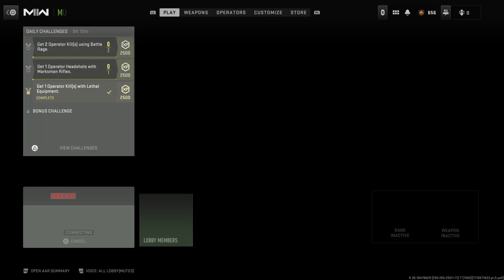Call of Duty Gun Game 2/8/24